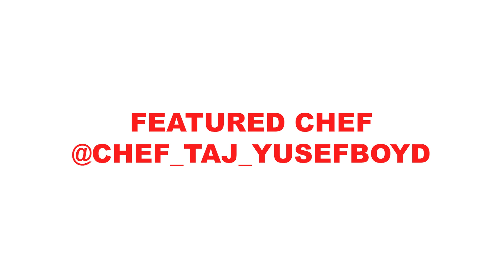The Winning Team | Dinner With The Avery's Season 2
This week on Dinner With The Avery's, the Averys celebrate their big win on Family Feud. The guest chef, Chef Taj Yusef Boyd, brings a mouth watering flavorful dish! Why do women stay in abusive relationships? What is the biggest difference between public schools and private schools? All of this and more on season 2 of Dinner With The Avery's